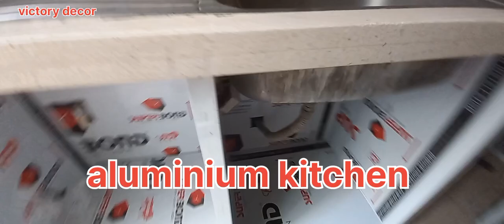Aluminium Modular Kitchen Design| Best Quality Aluminium Material Modular Kitchen | Interior Master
modular kitchen making process | modular kitchen kaise banta hai |how to make modular kitchen
Aluminium Cabinet Benefit - Easy Installation